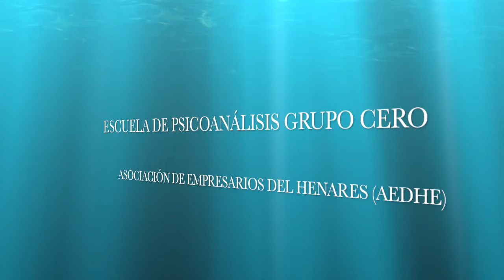11.7.22_Comienza la diversión del trabajo. Consejos semanales para empresarios y autónomos.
Seguimos trabajando para garantizar el cuidado de la salud mental de empresarios y trabajadores, porque sin salud mental, los proyectos se hacen cuesta arriba debido al factor humano.

Presta atención a la salud mental de tu empresa, quizás no te hayas dado cuenta de lo importante que es para los resultados empresariales y para tu crecimiento.

Si quieres que te ayude personalmente, llámame, te explicaré como la herramienta psicoanalítica mejorará tu rendimiento y el de tu empresa/negocio.